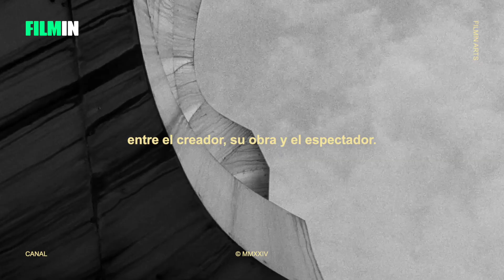Filmin Arts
Celebramos el DiaInternacionalDeLosMuseos empapándonos de arte. Los mejores documentales sobre arte están expuestos aquí, en nuestro canal FilminArts 🎨✨

En Filmin seleccionamos manualmente nuestro catálogo de cine y series para que descubras obras maestras, clásicos y joyas ocultas. Todo el cine que amas y contenido de calidad para los más pequeños por solo 9,99 € al mes. Únete a la mayor plataforma para los amantes del cine.

Filmin
filmin.es